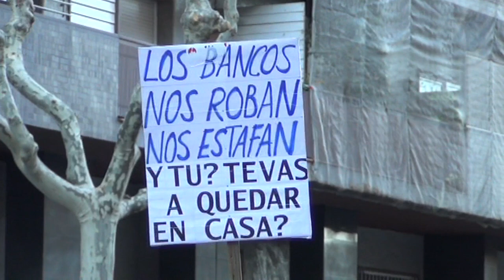Protesta anti-desahucios frente a la sede del Partido Popular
Concentración en Barcelona frente a la sede del gobernante Partido Popular el 12 de febrero de 2013 para exigir el fin de los desahucios, la dación en pago y el alquiler social en el Estado español. Un reportaje de Oriol Sabata.